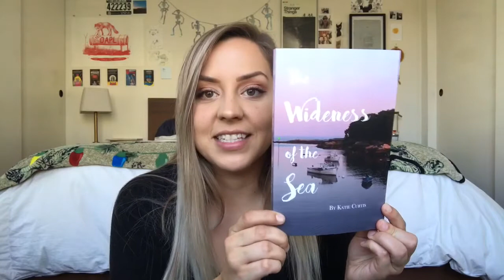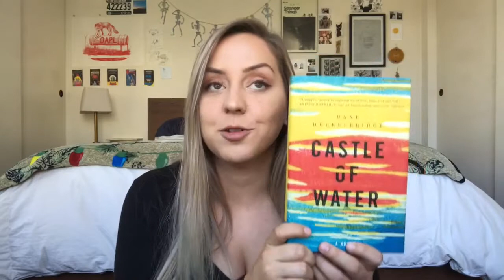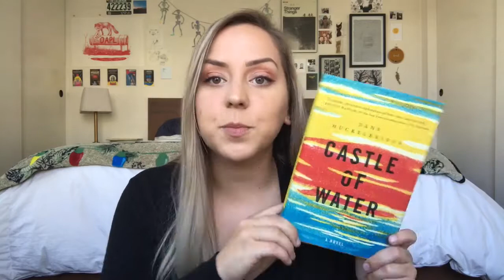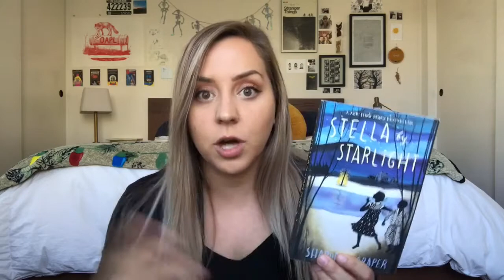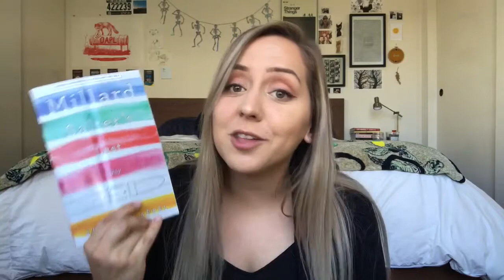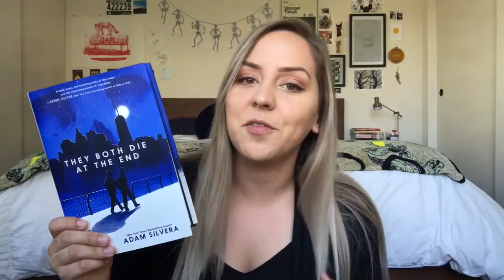SEPTEMBER WRAP UP | 2017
Please leave me any feedback, thoughts, or recommendations in the comments, as they are always welcome!
MY STUFF
THINGS MENTIONED
BOOKS MENTIONED
THE WIDENESS OF THE SEA
CASTLE OF WATER
STELLA BY STARLIGHT
MILLARD SALTER'S LAST DAY
EMMA IN THE NIGHT
GOOD ME, BAD ME
THEY BOTH DIE AT THE END
song info:
**Please note that despite being sent some of these books, it in no way impacts my opinion of the book**
Until next time,
B.